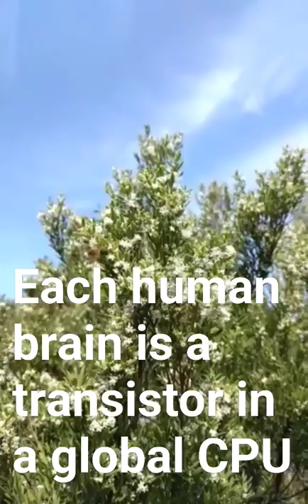Dataism and hiveminds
An interesting way to interpret the human species as a single data processing unit. Each human brain is an individual transistor in a networked CPU with additional networked layers of complex hiveminds